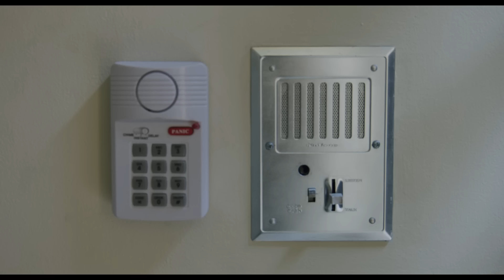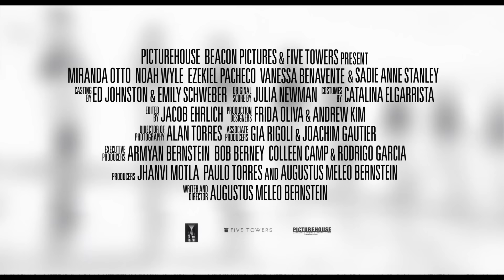At The Gates | Movie Trailer w:Spanish Subtitles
Estamos encantados de presentar el tráiler del fascinante y emotivo thriller AT THE GATES, que se estrena en cines selectos el 3 de noviembre en Nueva York y Los Ángeles. La película es una producción de Beacon Pictures y Five Towers y está protagonizada por Miranda Otto, Noah Wyle, Ezekiel Pacheco, Vanessa Benavente y Sadie Anne Stanley. Fue escrita y dirigida por Augustus Meleo Bernstein.

Run Time: 97 minutes / Rating: R